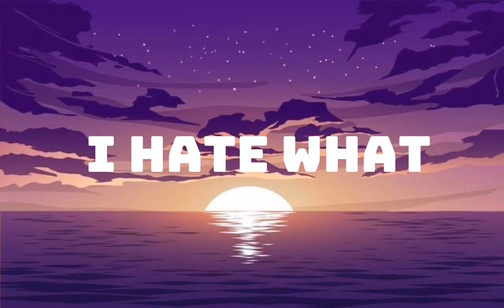Skillet-Monster (lyrics video)